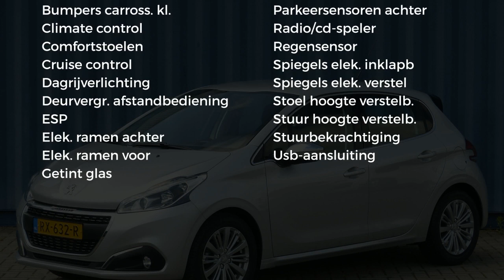Peugeot 208 1.2 Puretech 82pk Allure |Navigatie|Airco|Pdc